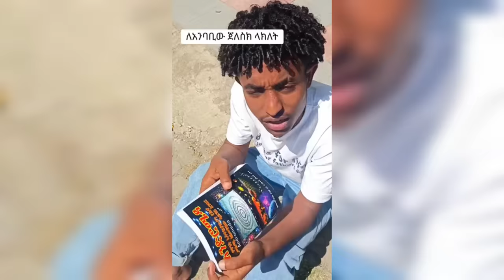የ Abeni አስቂኝ tiktok ቪዲዮ|| Seifu on ebs